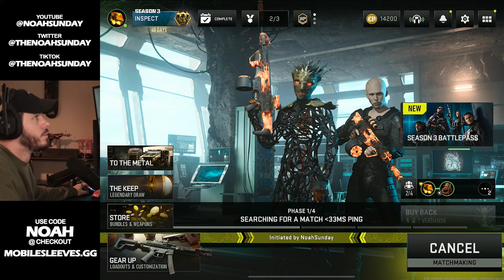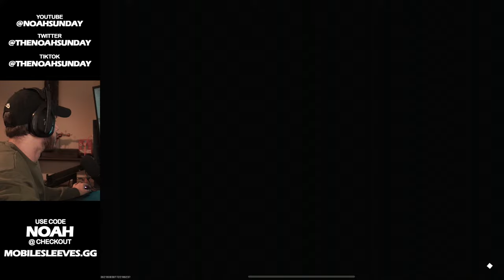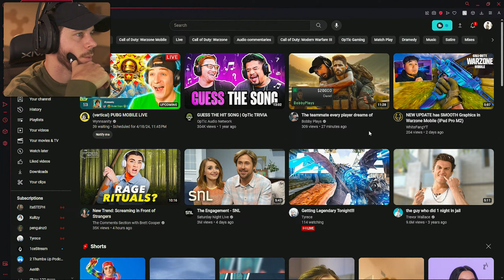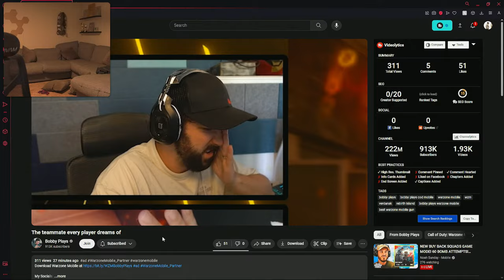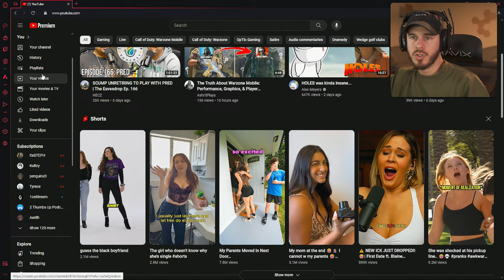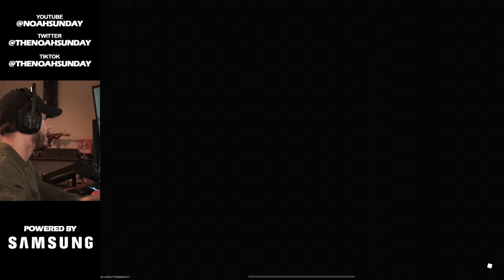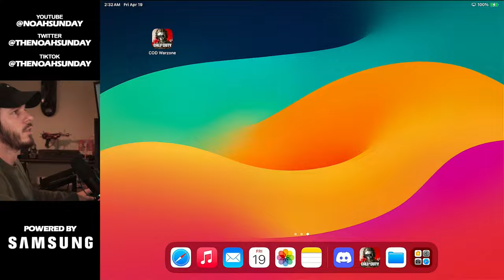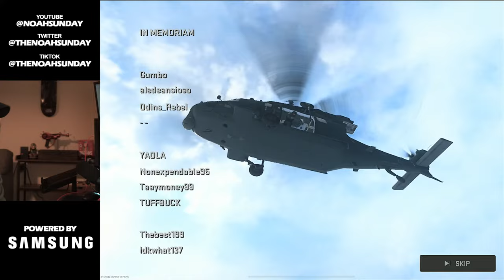NEW BUY BACK SQUADS GAME MODE! 60 BOMB ATTEMPTS! (WARZONE MOBILE)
Channel Partners!